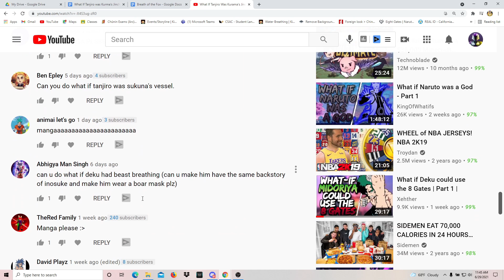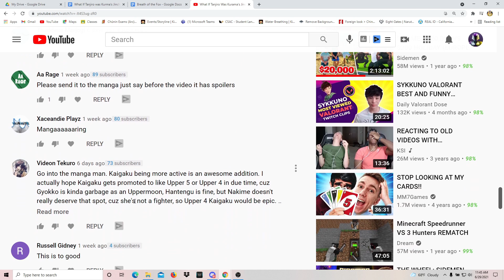What If Tanjiro Was Kurama's Jinchuriki Manga Edition (Demon Slayer x Naruto)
I hope yall enjoyed this what if, I really enjoyed making it. I appreciate all the support on all my what ifs and thank you for 2k subs!!